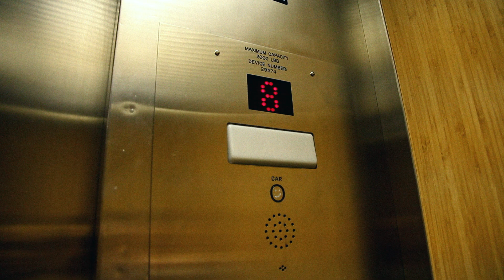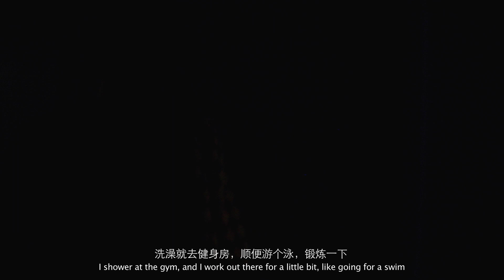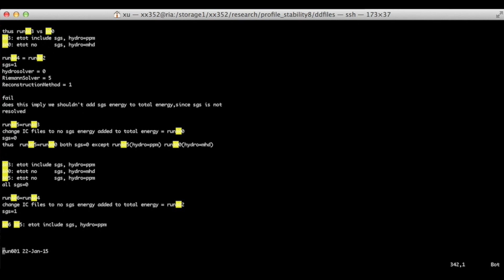One Minute Story Series: Xingchen Xu 一分钟留学故事分享系列：许星辰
The 4th episode of OneMinStory, which is about a physics graduate student Xinchen Xu who lives in the school office to save the commute time for study, due to the heavy work in the second year of his Master’s program in NYU. Now he is already accepted in physics PhD program.

一分钟留学故事分享系列 第四集 讲述了纽约大学物理系研究生许星辰（现已被录取为博士生继续深造）在研二阶段由于学业过于繁重，为挤出更多时间学习而寄宿在学校办公室长达半年的真实经历。